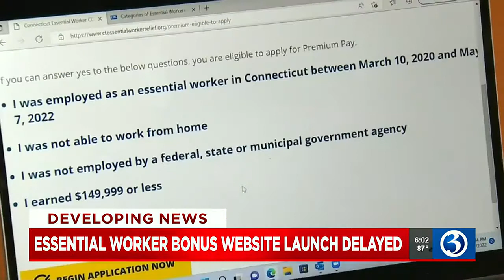Essential worker bonus website launch delayed